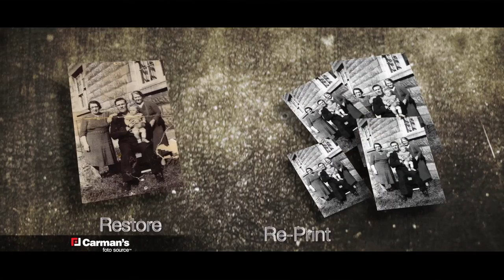Photo Restoration - Carman's Foto Source